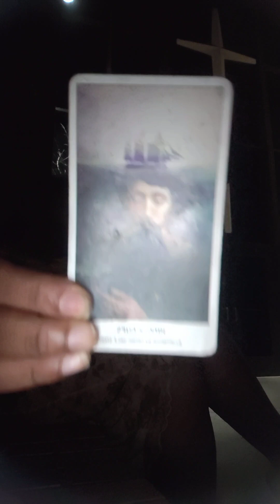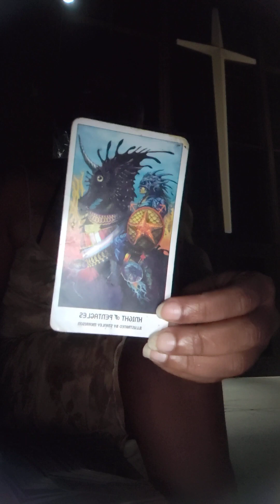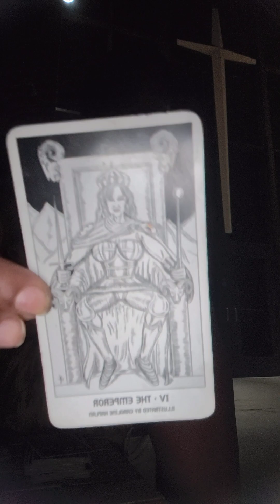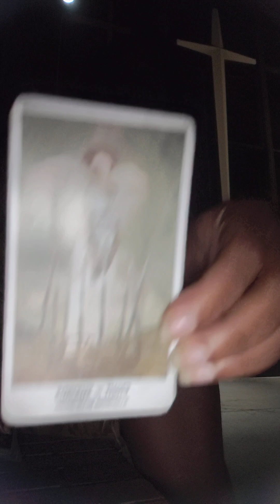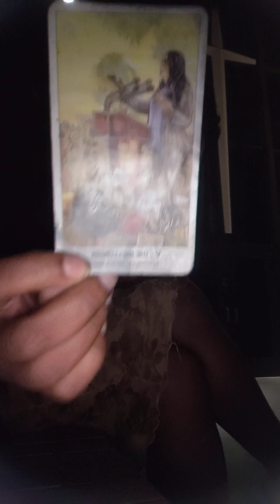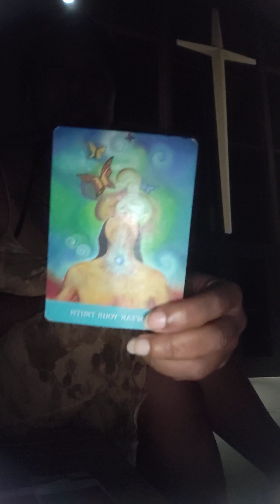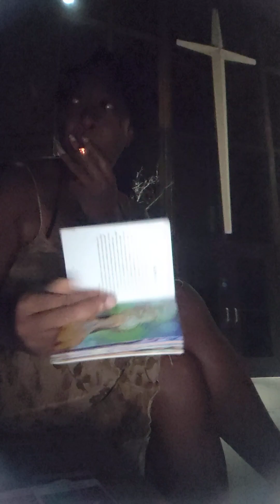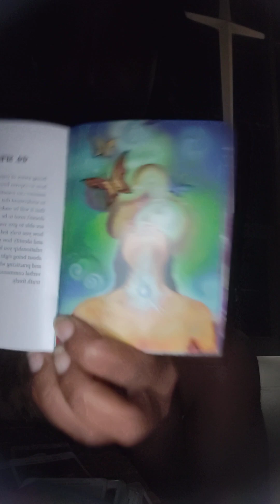Lick back season is in effect.Check mate. TMH 🧲 gone send that confirmation EVERY TIME.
WELCOME BACK TO MY Kaleidoscope Tribe.